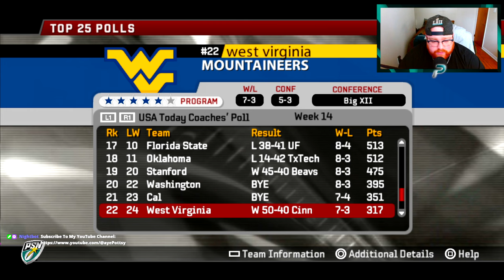THIS ONE PLAYER TOOK OVER COLLEGE FOOTBALL | NCAA 06 NEXT DYNASTY - EP.60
ALL GAMES ARE FROM THE TWITCH STREAM!!

BECOME A RAM!

You Will Start as an 80 Overall, With playing time. You Will Progress.

USE THIS FORMULA!

Q: How do I get attributes?
A: To get your attributes BOOSTED TO A 99 OVERALL! you be active in chat! the more type the more the channel points are added.

Q: Where can active my channel points?
A: Click the "Coinage" button on the chat bar.

Q: Can I use my channel points or twitch sub for any player?
A: YES! If you feel that a certain player needs help, you can use your channel points or your twitch subscription to the channel. scroll to see any of the "BOOST MY STATS" channel points in the chat box.

ONE PLAYER AT A TIME!

Want more attributes?

If you want, its up to you. By supporting the channel and your player.

Tier 1 Sub : 5 Attributes
Tier 2 Sub : 10 Attributes
Tier 3 Sub : 25 Attributes